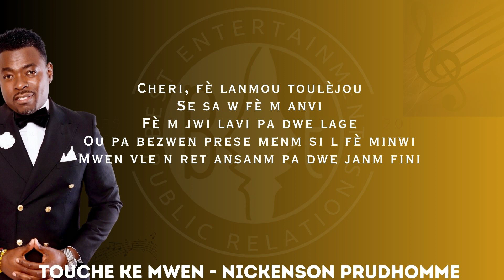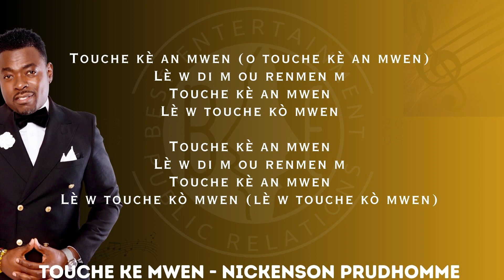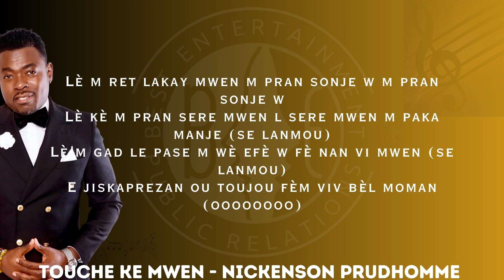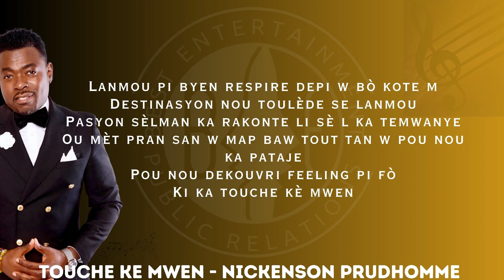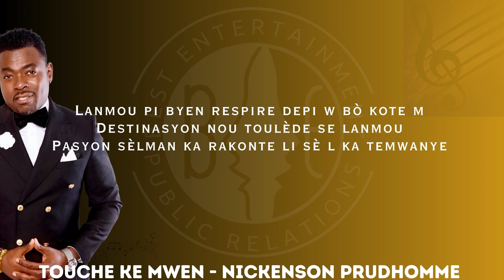Touche Ke Mwen - Nickenson Prudhomme